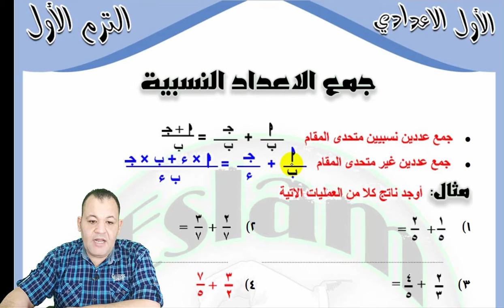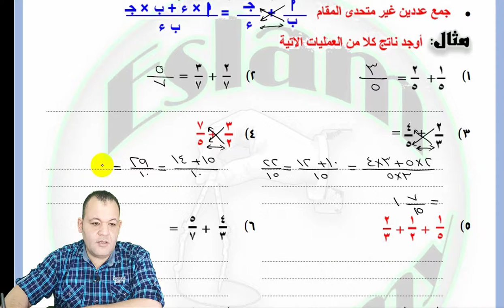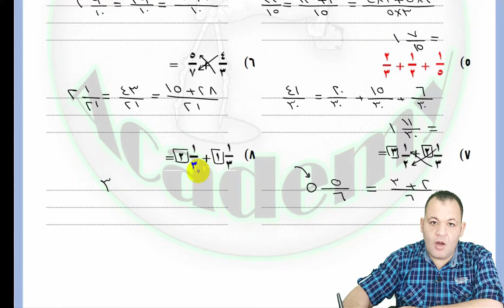🔴 الصف الأول الإعدادي – الترم الأول – الوحدة الأولى – درس رقم 3 - جمع الأعداد النسبية 🔴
🔴 المنهج المصري: الصف الأول الإعدادي 🔴
🔴 BY: MR. ESLAM YOUSSIF & أ/ اسلام يوسف 🔴